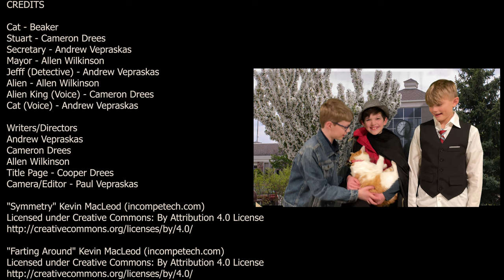The Intergalactic Feline Mission - Andrew Vepraskas - Elmbrook 3 Min Film Festival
Stuarts cat Beaker is abducted by Aliens, fear not help is found with the intergalactic detective agency. Space Travel, Alien battles, and comedy is used to get beaker back and safe home!